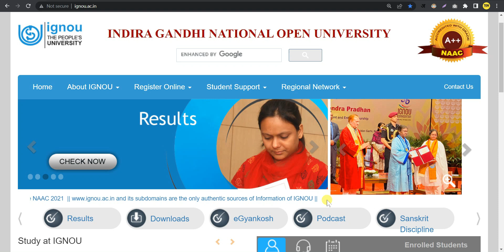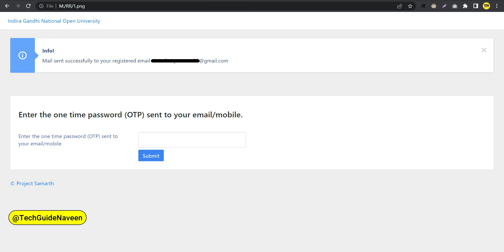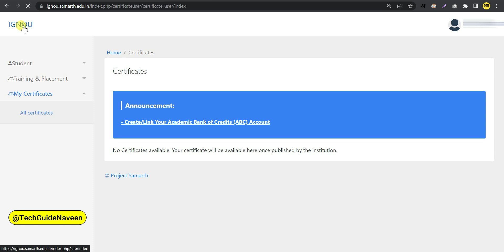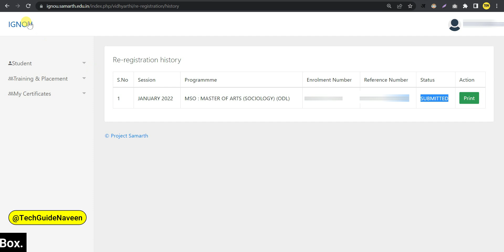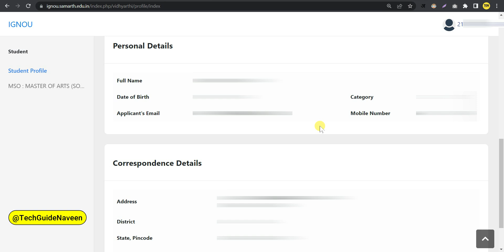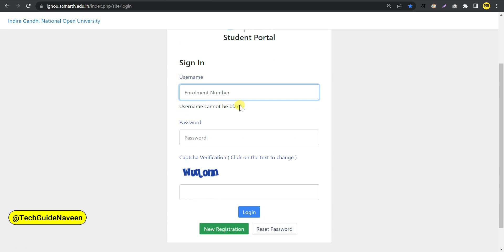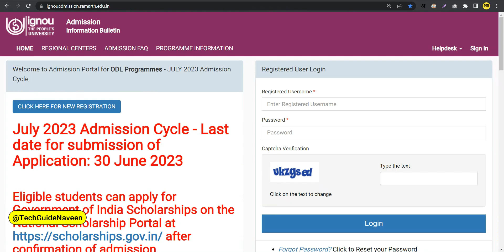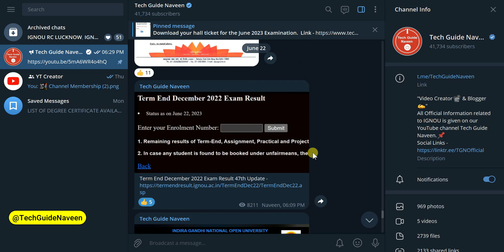IGNOU में अपनी Profile कैसे देखे? | How to View IGNOU Profile? | How to Open IGNOU Student Portal?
Your Queries 👇
ignou profile login
ignou student portal
ignou profile details
how to view ignou profile
ignou student portal login
how to login ignou profile
how to open ignou student portal
how to open ignou student profile
ignou par apna profile kaise dekhe
ignou student portal login kaise kare